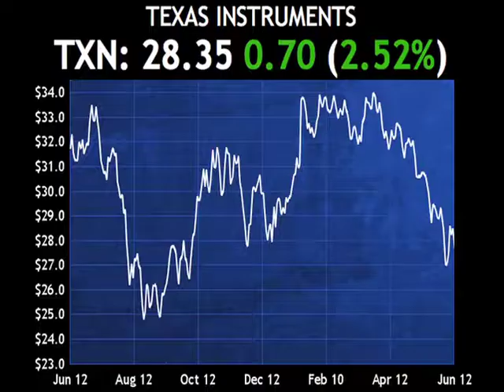Passfail.com News: Analyst Moves: SAVE, TXN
Spirit Airlines (SAVE) today had numbers lowered by Citigroup (C) due to a lower earnings growth rate.  A $27 price target was issued with a buy rating.

Texas Instruments (TXN) today had estimates reduced by UBS (UBS) due to a lower outlook for the second quarter.  A neutral rating was issued with a price target of $30.